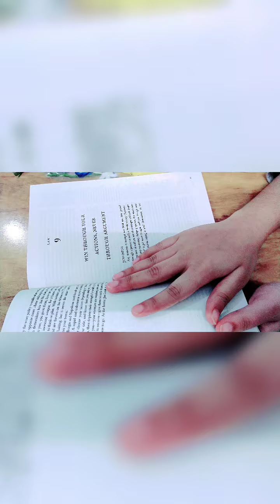DIY 📒Bookmark using Real flowers 🔖📑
Bookmark 🔖
natural flower
DIY